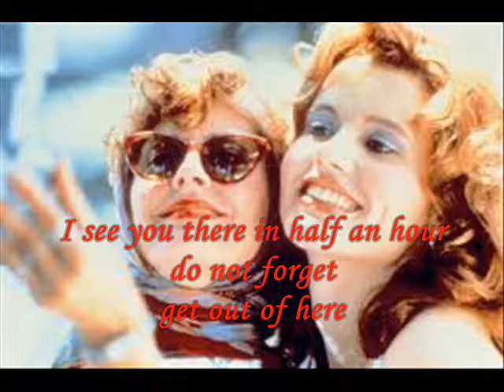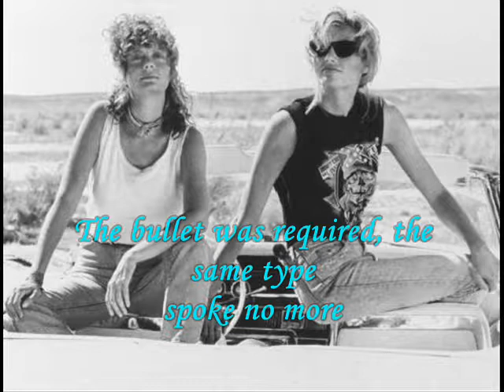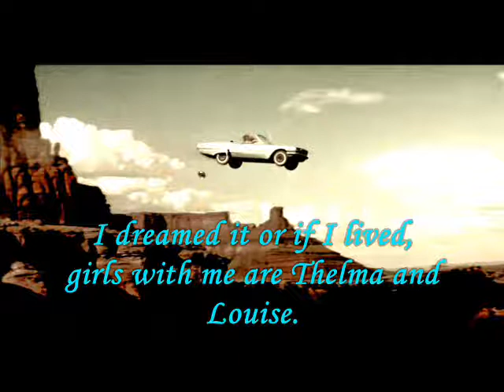Thelma and Louise